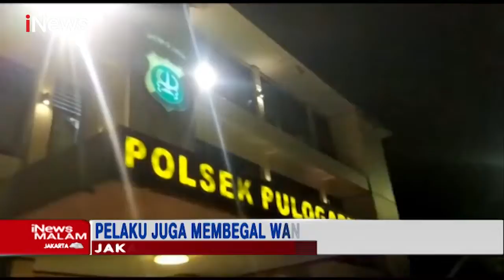Terpergok Pemilik, Pelaku Curanmor Ditangkap dan Nyaris Dihajar Warga - iNews Malam 18/04